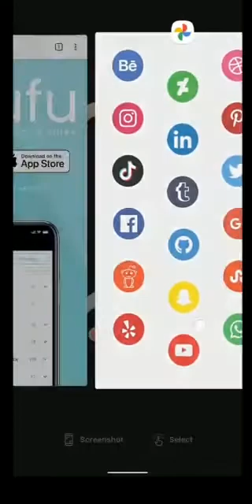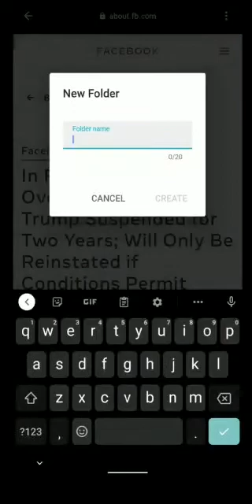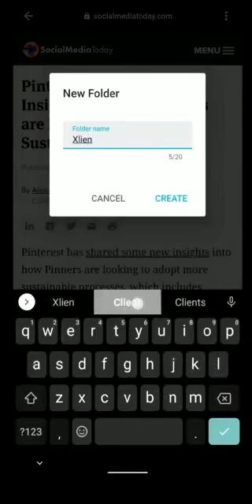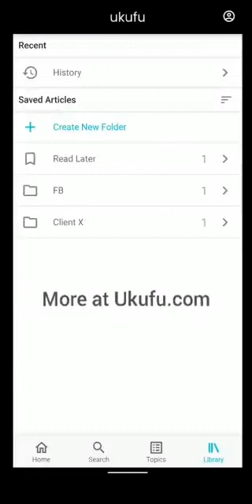Ukufu helping Social Media Marketers - a quick walkthrough.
Download Ukufu at Ukufu.com or from the Apple or Google App stores.

How can Social Media managers:

1- Stay up to date with the latest official news from Social Media platforms?

2- Find the right content to share across their platforms?

This quick walkthrough video explains how Ukufu helps with the above two challenges.